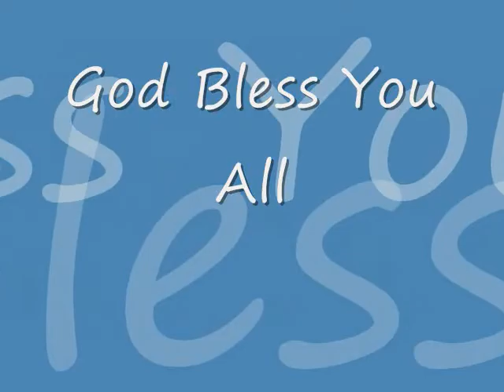Taekwondo Girl l Princess Taekwondo Lesson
"jOnAgLeN & kids"